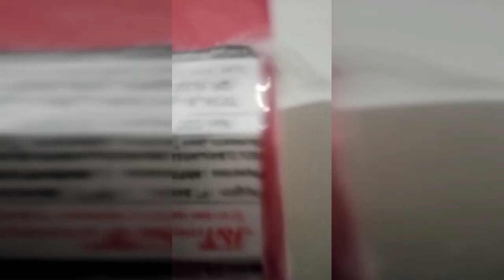unboxing kartu debit jago